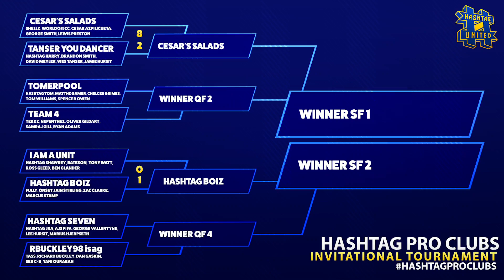PRO CLUBS INVITATIONAL Ep2 - feat. SPENCER, NEPENTHEZ, MATTHD GAMER, AJ3 AND TEKKZ!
NepentheZ, MattHD Gamer, AJ3, Tekkz and more join Spencer, Hashtag players and esports pros for the second ep of our Pro Clubs tournament! Who will win the prize?